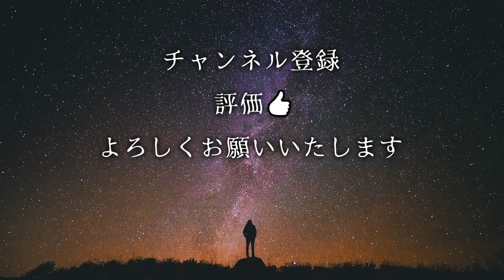【怖い話】「4階」「どうしてよ」「睨む女」【怪談/朗読つめあわせ】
怪談の「4階」「どうしてよ」「睨む女」を読ませていただきました。
◆おしながき
0:00 op
0:17 「4階」
07:52 「どうしてよ」
14:21 「睨む女」
22:17  雑談
22:51 ed

◆怪談募集フォーム！皆さんの恐怖体験をインタビューさせて下さい！

※iPhone以外のスマートフォンの方はこちらのURLから登録できます！
※iPhoneのYouTubeアプリからご覧の方は登録方法が以下の2種類あります！
①パソコンでメンバーになる場合
YouTubeにログインして「ごまだんごの怪奇なチャンネル」を検索し
チャンネルTOPの「メンバーになる」ボタンをクリック！

②iPhoneでメンバーになる場合
インターネットを見るアプリ「safari」などで

【メンバーシップに入ると以下の特典が入手できます】

・メンバー限定動画のアップ
(会員限定のラジオ動画、取材裏話、取材裏での食レポ動画など)
・イベントのチケット優先購入
・生放送時に打てる絵文字の追加
・メンバー加入してくださった年月に応じて特殊バッジの付加
・生放送アーカイブをいつでも観れる

メンバーシップ制度で頂きました報酬は
機材費(マイクなど)や取材費(交通費、宿泊費等)として使わせていただきます。
ぜひご検討よろしくおねがいします！

◆お話を引用させていただいたサイト
「特選怖い話」様

関連リンク

◆ホラホリが本になりました。8/28(金)発売!
Amazonや全国の書店にて好評発売中です!